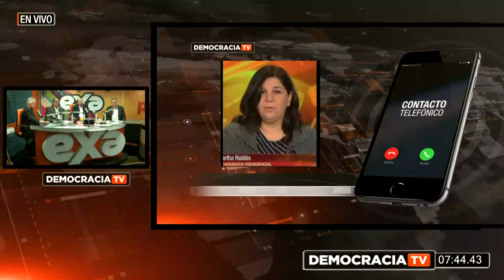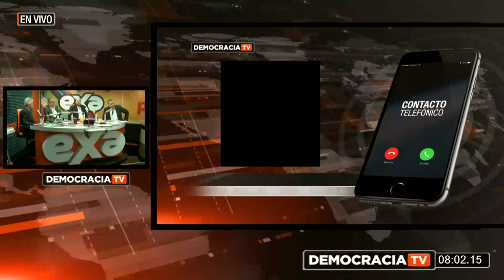Revista Informativa Democracia: La cadena Telesur revela los nexos de la CIA en Ecuador.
Coronel Alberto Molina
            Doctor Gustavo Larrea
            Economista Jorge Rodríguez
TEMA: La cadena Telesur revela los nexos de la CIA en Ecuador.